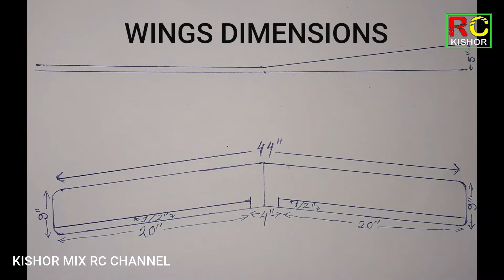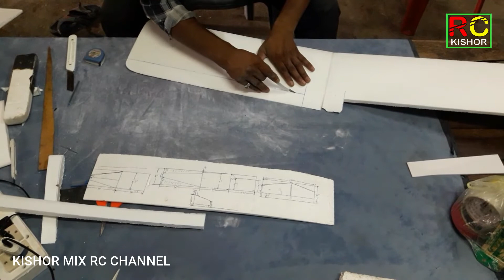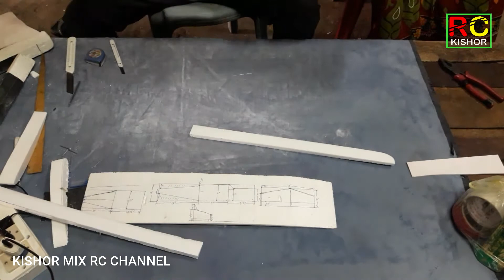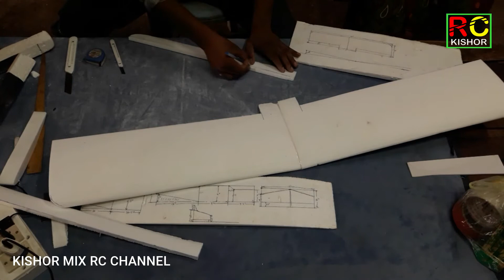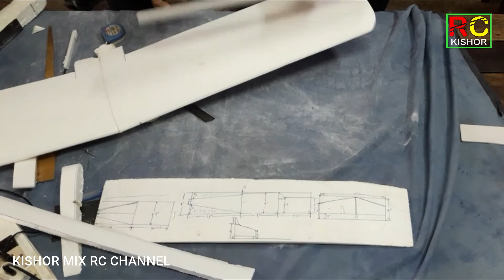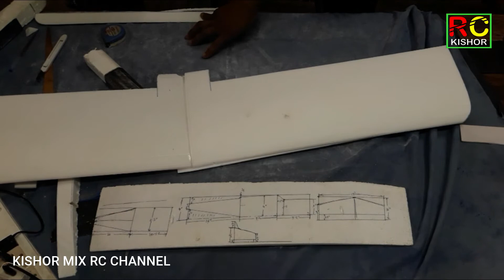Trainer Plane Wings Build Video Part 1 || Hindi